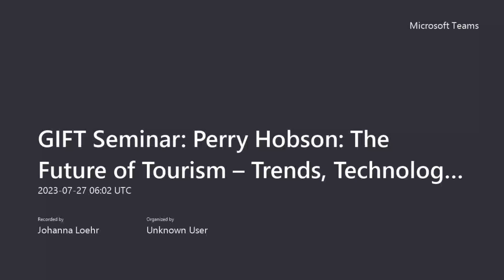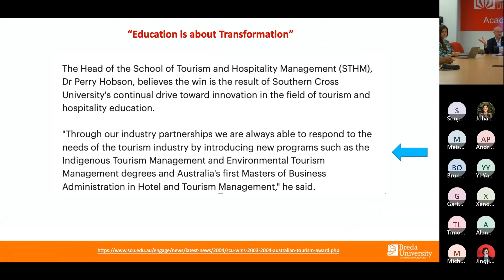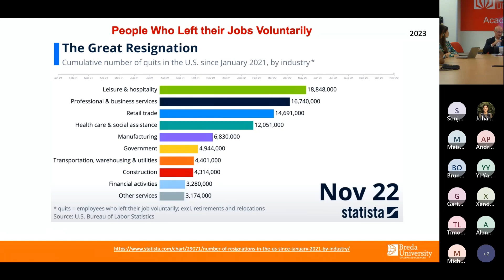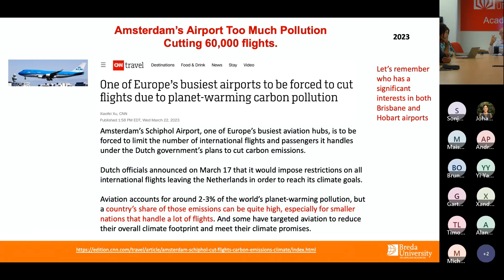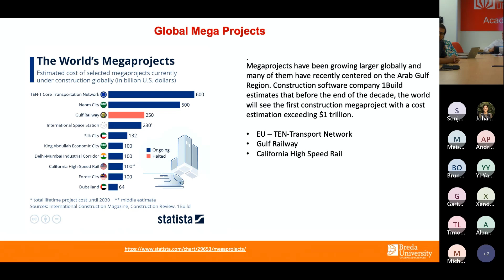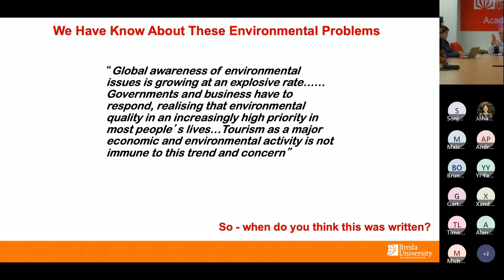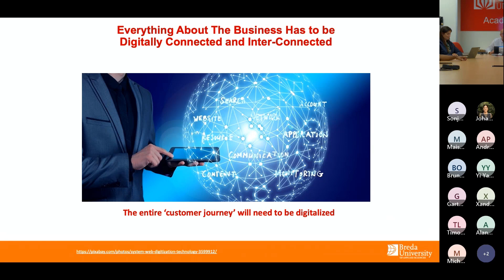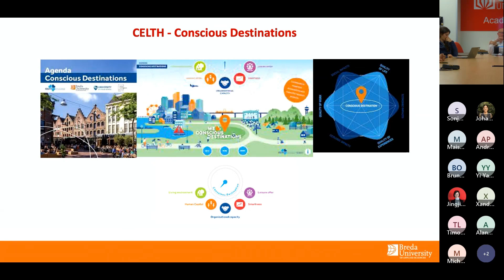Perry Hobson - The Future of Tourism – Trends, Technology, Transitions and Tensions